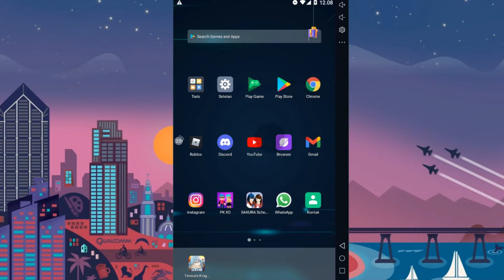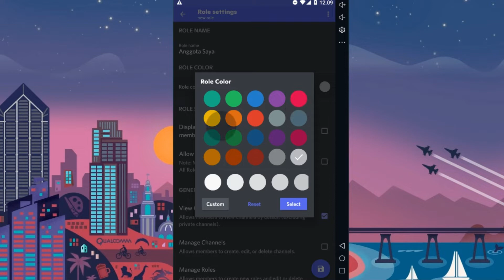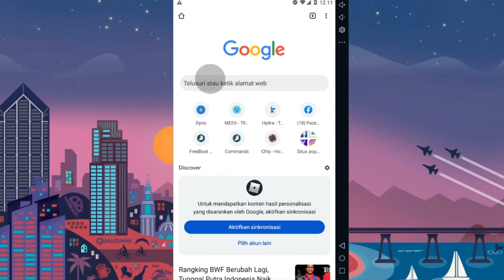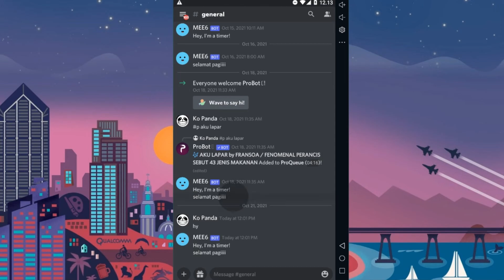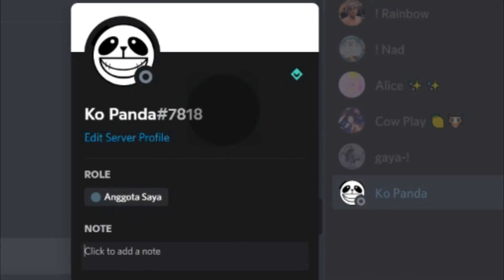Cara Menambahkan Role Otomatis Untuk Anggota Yang Baru Masuk - Ko Tutorial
Di Video kali ini Ko Tutorial akan memberitahu kalian bagaimana Cara Menambahkan Role Otomatis Untuk Anggota Yang Baru Masuk

Nah jadi tonton dari awal sampai akhir agar kalian paham bagaimana Cara Menambahkan Role Otomatis Untuk Anggota Yang Baru Masuk

Tag: .